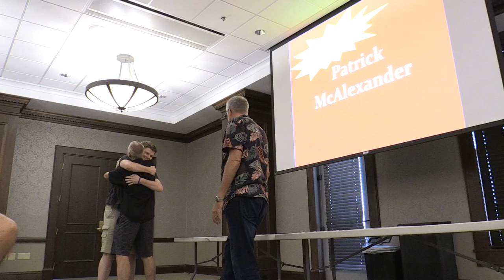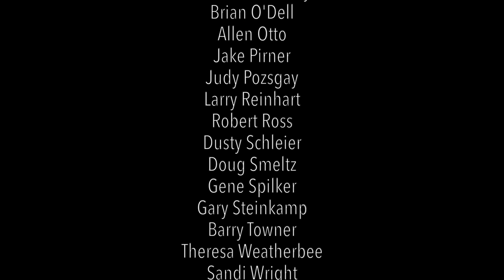2019 Category School | Congratulations!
Historic moments at BHS Category School! Our newest class of BHS Certified Judges includes women for the first time, in addition to representation from multiple countries, barbershop organizations, and a few family legacies. Congratulations to all on your achievement and thank you for your service to our organization.